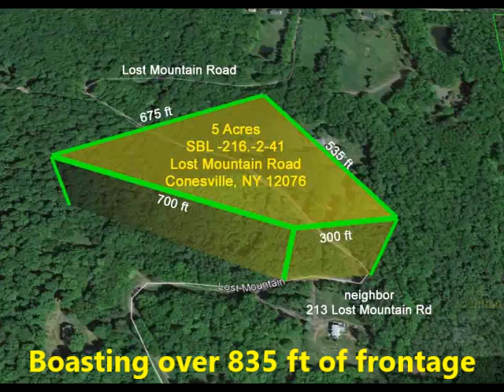"My Happy Place" For Sale 5 Happy Acres Conesville NY - Mt views - Stream - No zoning restrictions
"MY HAPPY PLACE"

FOR SALE

5 Happy Acres

Conesville, NY

Schoharie County

Amazing Mt. views

Electric - Stream

 Private Rd. - RVs OK!

Walk to Ashland Pinnacle
State Forest

3 hrs/NYC - 1 hr Albany